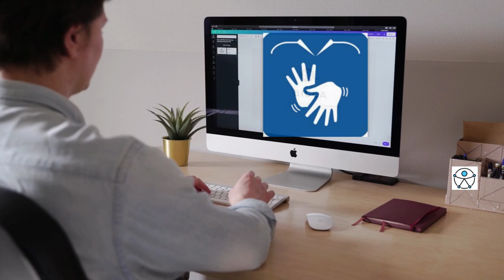Vídeo-Aulas (Introdução)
Playlist de Vídeo-aulas interativas e de Cursos Básico e Intermediário.

Vídeos-respostas aos questionamentos discentes e apresentações de trabalhos em eventos.